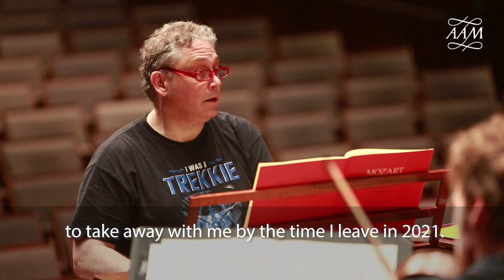AAM Music Director announcement, July 2018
Richard Egarr announces that in 2021, after 15 years leading the Academy of Ancient Music, he will step down as Music Director, and looks forward to the next three seasons with the incredible musicians of AAM.